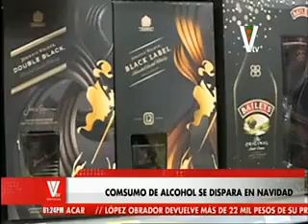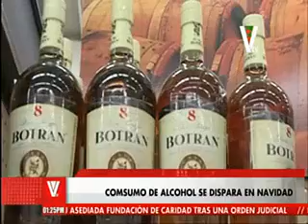VTV Noticias Meridiano: Programa del 18 de diciembre del 2018